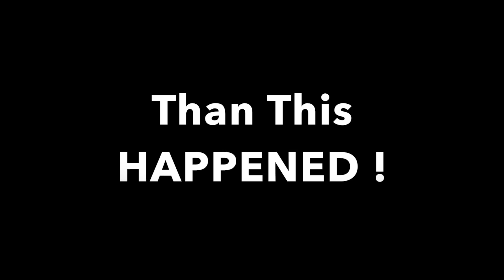What was the PLAN AGAIN ? "MUSIC VIDEO"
This video is about what was the plan again ?